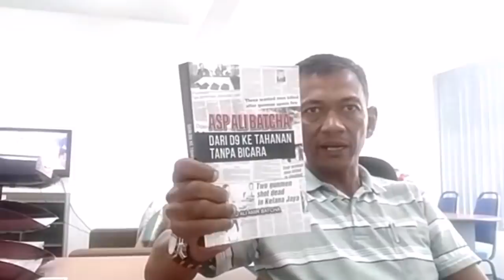110 JEBAT DERHAKA : Jebat Ditakuti Ali? Mengapa??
::.. Official Channel Jebat Derhaka

"TENGOK, DENGAR, FIKIR & DIAM"

📍YOUTUBE: Team Jebat Derhaka Malaysia

::.. Terima kasih atas sokongan sahabat semua